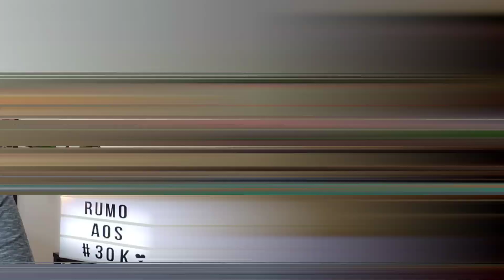BOURBON e FAVA TONKA + PÊRA e GERÂNIO/ EXPERIENCE MAHOGANY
Fala galera perfumada, sejam bem vindos ao @perfumolandia no vídeo de hoje trago uma resenha completa de dois perfumes incríveis da linha Experience da Mahogany. Os perfumes são:

Bourbon e Fava tonka
Pêra e Gerânio

Um vai mais na linha de perfumes masculinos, o outro vai mais pro lado feminino. Quer saber tudo sobre eles? Então venha conferir e deixar aquele like maroto!

Review/resenha dos perfumes:
BOURBON E FAVA TONKA DA MAHOGANY e PÊRA E GERÂNIO (LINHA EXPERIENCE MAHOGANY)

Sobre o canal Perfumolândia:
Se você gosta da perfumaria sem rótulos você está no lugar certo! Aqui trago vídeos de resenha, Top 10, curiosidades e lançamentos da perfumaria de nicho, perfumes designers, perfumes nacionais e perfumes contratipos. Aproveite para se inscrever e ficar por dentro de todas as novidades!

Para se tornar um membro do nosso canal e ter acesso a benefícios exclusivos acesse o link:

publi esse vídeo contém produto recebido de empresa parceira para análise